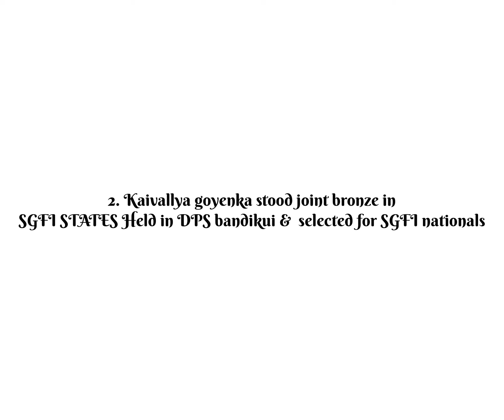3 years celebration 🎊🎉😁